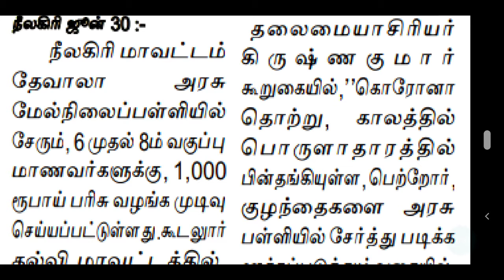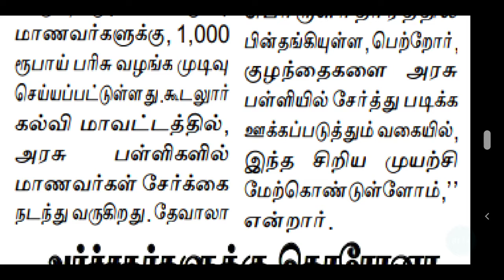TET | TN TET | TRB | PG TRB |மாணவர் சேர்க்கையை உயர்த்த அரசு பள்ளிகளில் ஆயிரம் ரூபாய் | tn tet news